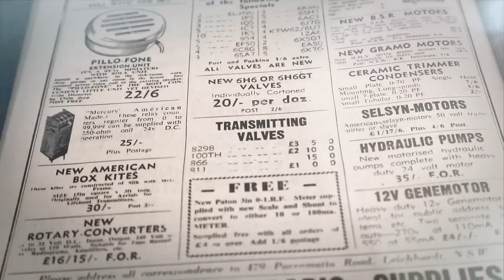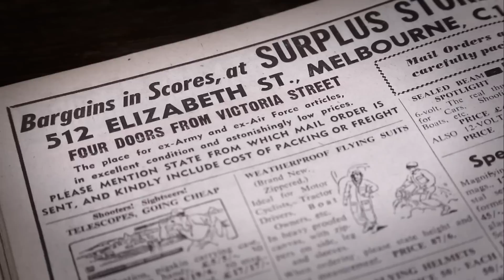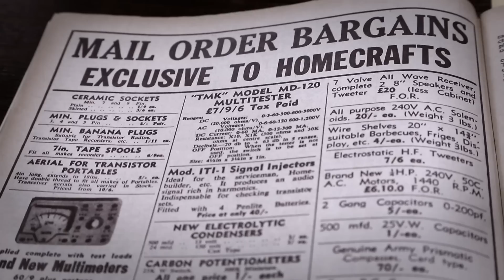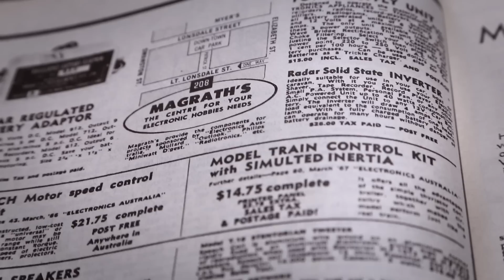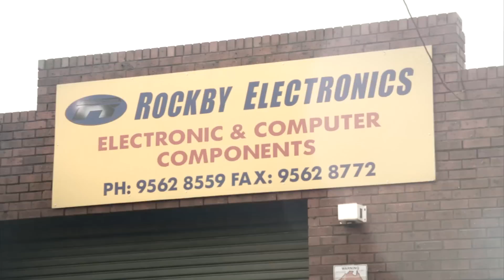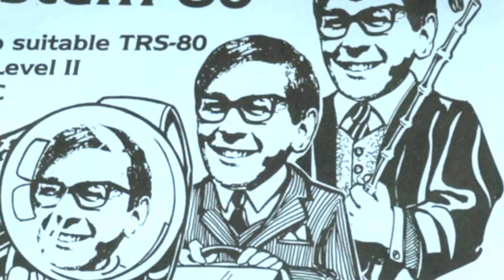State of Electronics - "The Dusty Years"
In "State of Electronics" this week, we look at the early years of "Electronics Retailing". "The Dusty Years" is about the struggle for early hobbyists in the field of electronics, in sourcing components. It follows on from their initial steps in scavenging for parts at the Tip, council pickup days & donation of parts by looking at how new parts were sourced pre 1970. Early electronics stores were mostly over the counter experiences, served by "dusty" people and old school professionalism. To the young enthusiast, these early retail experiences were intimidating and inefficient but were quite literally their only choices. "If you couldn't find or swap, you had to go to the shop" says Ian O'Toole. While Disposal and Surplus stores fuelled some creative minds with opportunity, the overall retail experience was seen as pretty bleak prior to the 1970's. Mostly, the retailing of electronics after the second world war was based around Radio and then TV, and was geared towards the trade and not hobbyists. At the beginning of the 1970's however, a retail revolution was beginning to form in Australia, that made the careers of Dick Smith, Gary Johnston and others.

While this series is based in Australia, I believe much of the content is relevant to anyone. From comments left so far, via Twitter and Facebook, I am of the opinion that the experiences described here are universal and thus global.

State of Electronics is a series about technology. While based in Australia, the topics covered will appeal to anyone interested in technology. It will cover the history of electronics in all its "states" and will look at the past, present and future of the field.

Your support is very much needed. Consider hitting the "Like" button as well. It tells us we are making content that you want to see and didn't just stumble across. Feel free to contribute by adding your comments. It is impossible to interview everyone however your voice can still be heard via the comment box below. Or if you have an opinion or experience you would like to share, the comment box is the best place for it.

For more about Silicon Chip Magazine (Australia's only hobbyist Electronics magazine)